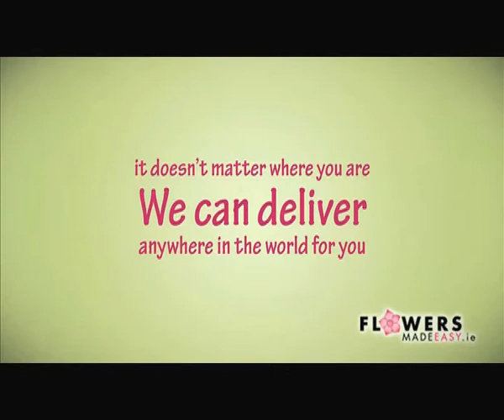Mother's Day Competition - Irish Daughter in Perth send a message to her Mum in Ireland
Enter to be in with a chance of winning our Mother's Day competition with our amazing prize of: A Deluxe Mother's Day Bouquet, bottle of wine and box of delicious chocolates, AND a mini-break at BrookLodge Hotel and Wells Spa, AA Hotel of the Year 2009 and Georgina Campbell's Hotel of the Year 2010.